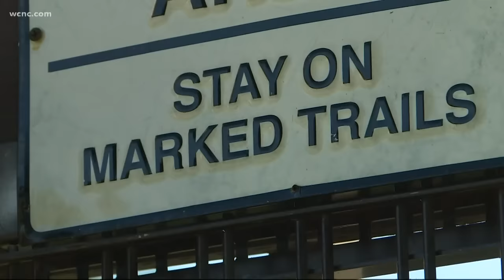Hickory man says he has video of Big Foot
He shot video in McDowell County where several people reported seeing the creature over the years.